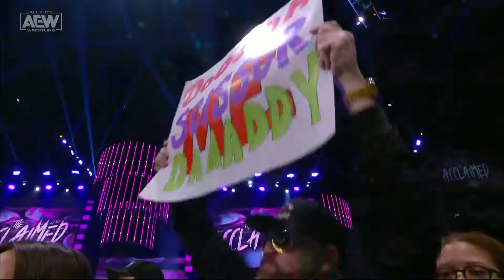Max Caster Opening Rap Chicago, Illinois AEW Dynamite 11 23 22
Other Places to find my content